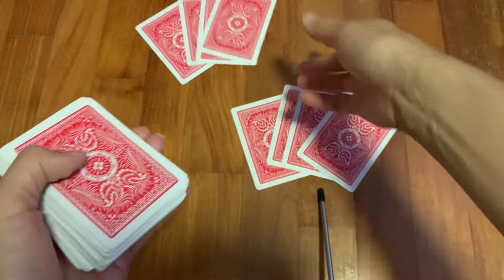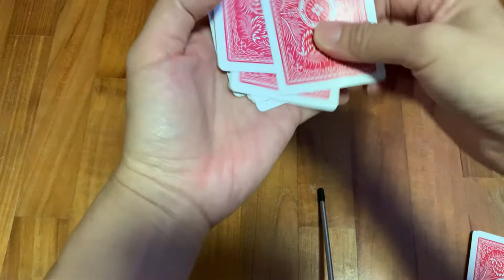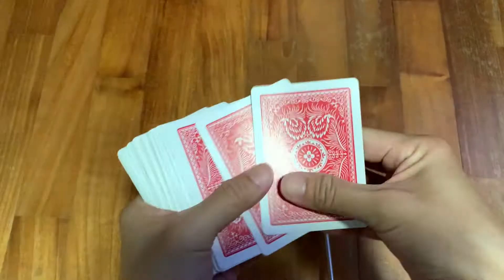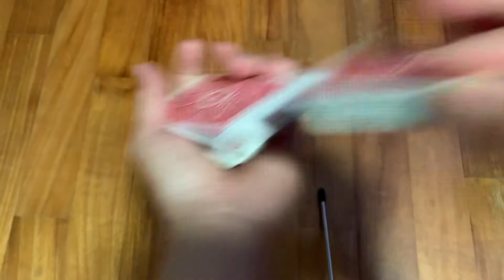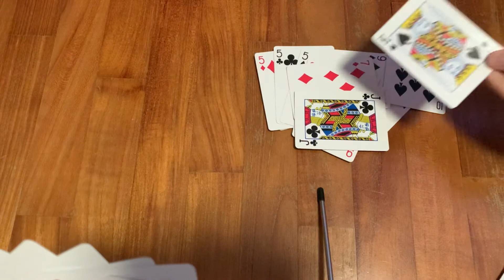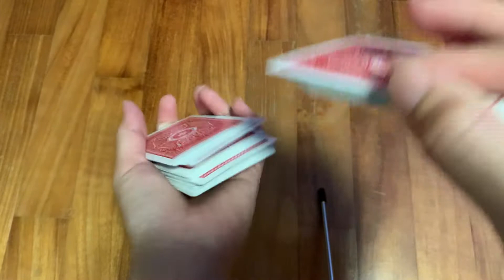Playing Big Two card game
Playing Big Two card game, rank (highest first):
2 A K Q J 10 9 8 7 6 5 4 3
♠ (spades), ♥ (hearts), ♣ (clubs), ♦ (diamonds)